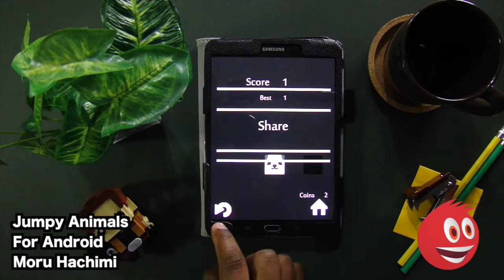Jumpy Animals Android App Review | GiveMeApps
Jumpy Animals Android App Review by GiveMeApps

GiveMeApps - Your App Mall. Download and Sell Apps!

If you miss the flappy craze but would only want to visit it if it more action, then Jumpy Animals for Android deserves a look!

Jump from Platform to Platform while collecting coins along the way, but beware! Platforms move left to right and even do 360s! Get to the next platform without falling into the ocean!

With Jumpy Animals, you'll be on the edge of your seat, but will sigh relief with every extra point you gain!

At GiveMeApps you can sell iOS, Android and Windows Phone apps and keep 100% of your earnings.

Go ahead and get your mobile apps professionally reviewed by GiveMeApps team